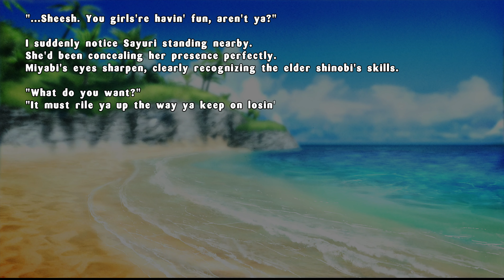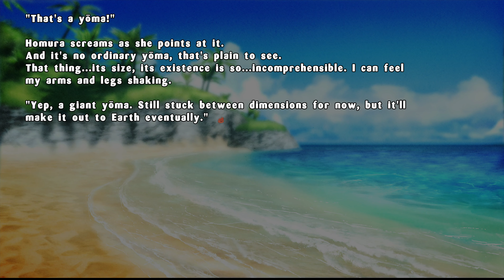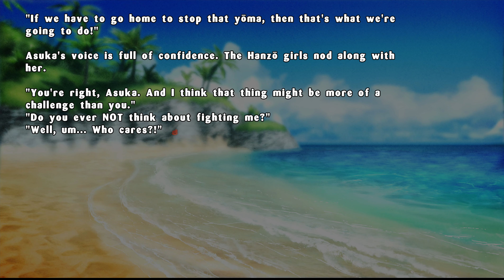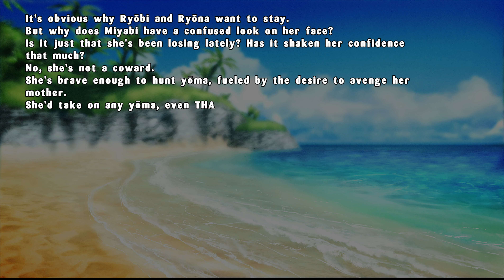[052] Walkthrough - Senran Kagura Estival Versus - A Mother's Bond (4K, 60fps)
Game: Senran Kagura Estival Versus
Platform: PS4 Pro
Language: English
Recorded with: AVerMedia Live Gamer 4K - GC573